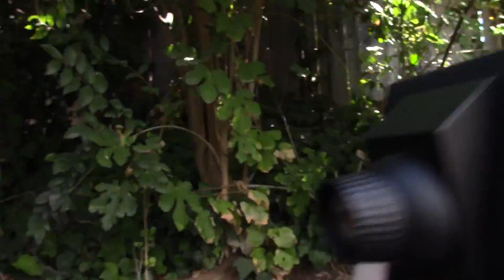R2LA X!!! Fly on the Wall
A few shots from around this thirteenth annual gathering of R2 builders with some coming as far as the East Coast!